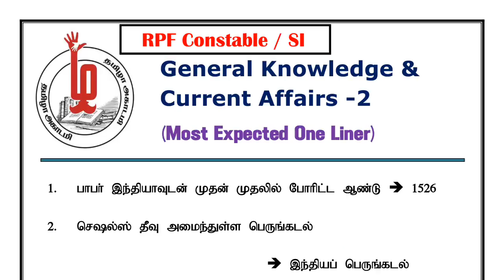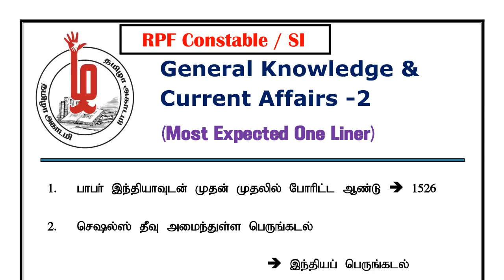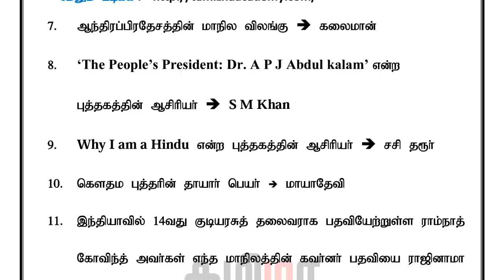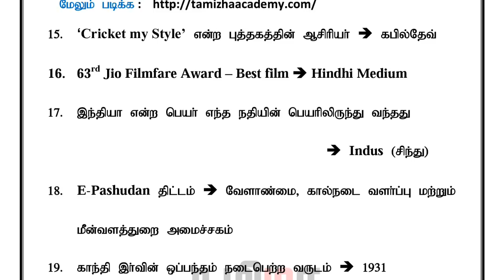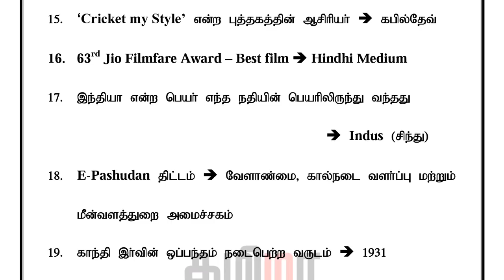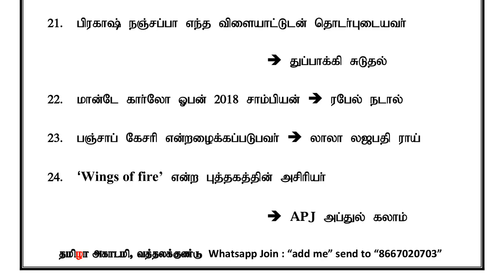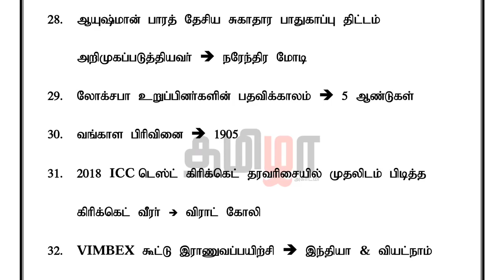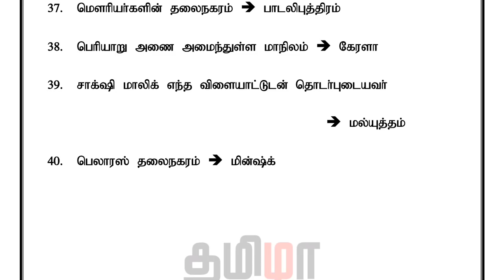General Knowledge & Current Affairs Important One Liner -2 (Download PDF)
Ancient & medieval History Model Test 1 with Answer (PDF)